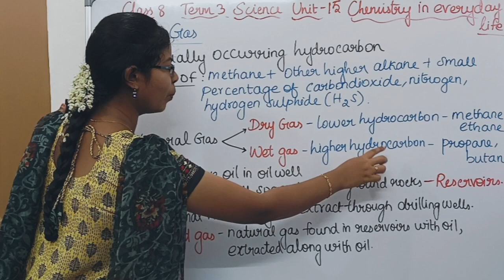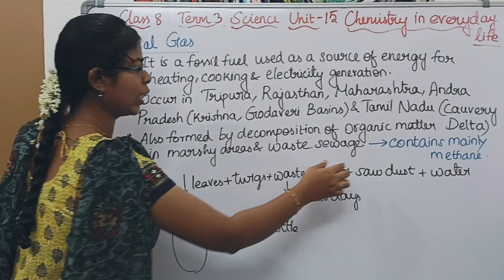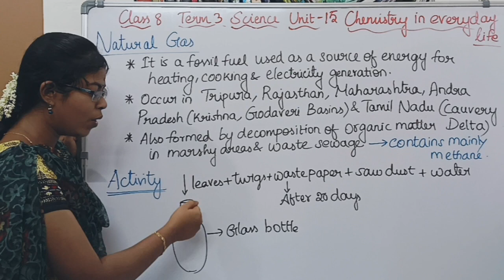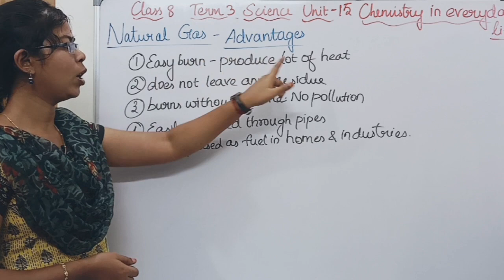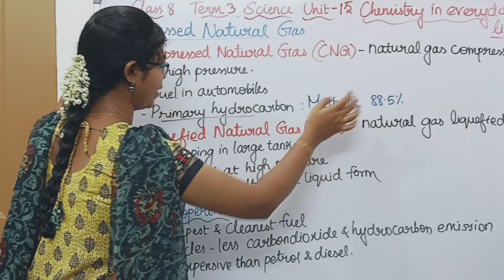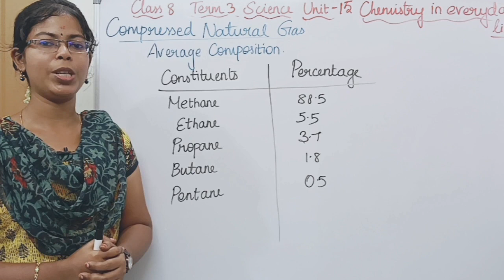Natural Gas| Class 8 Science Term 3 Unit 15 Chemistry in everyday life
0:00 Natural Gas
1:49 Activity to Produce Natural Gas
2:38 Uses of Natural Gas
3:29 Advantages of Natural Gas
3:59 CNG and LNG
4:50 Properties of CNG